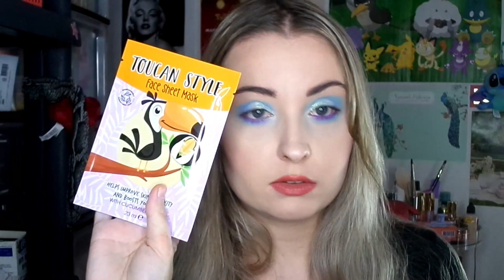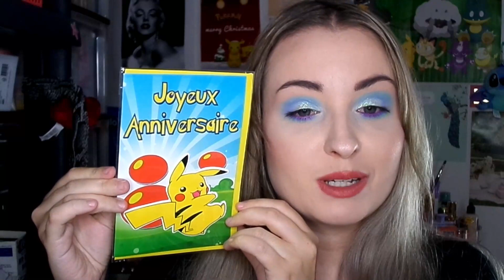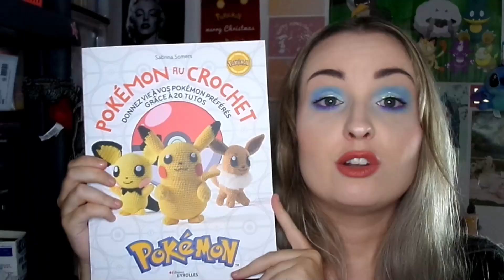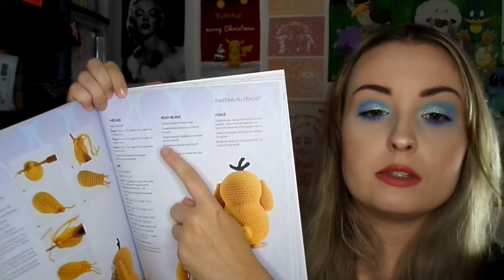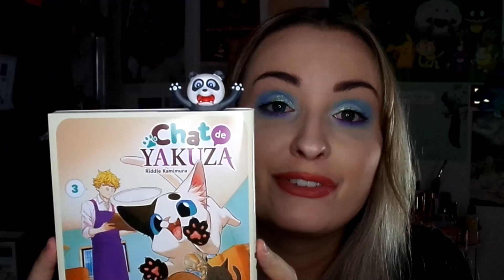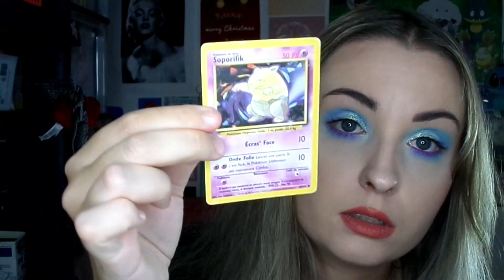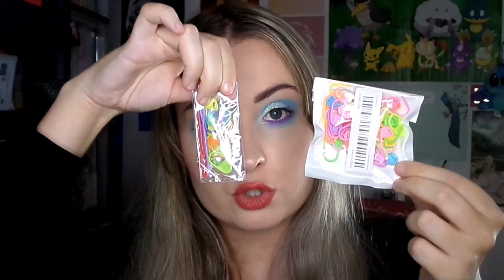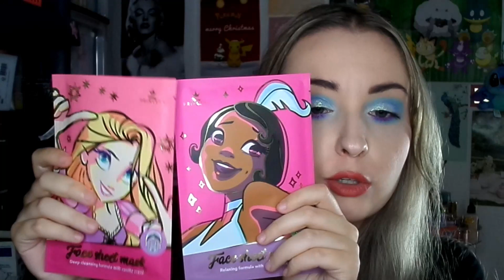♡ MES CADEAUX D'ANNIVERSAIRE 2023 🎁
𝐀𝐮𝐭𝐞𝐮𝐫 : Nikita Lukyanov
𝐓𝐢𝐭𝐫𝐞 : Motivational Piano